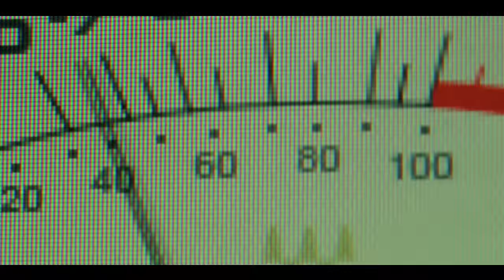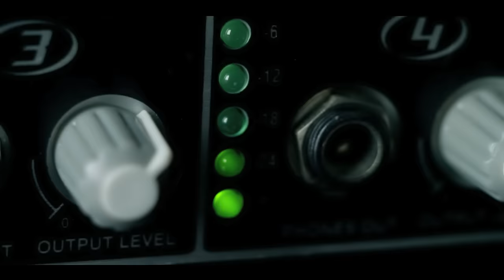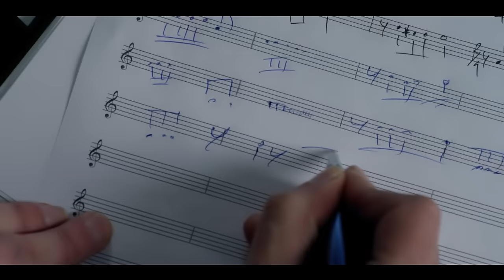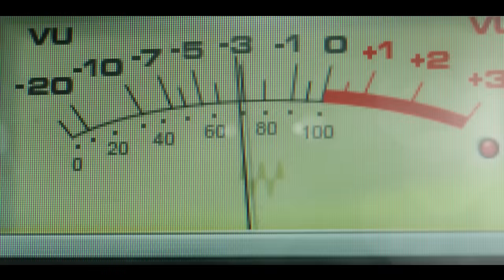Seyhan Murat - Fitne Fücur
Seyhan Murat'ın, MA Production etiketiyle yayınlanan "Fitne Fücur" isimli tekli çalışması, video klibiyle netd'de.